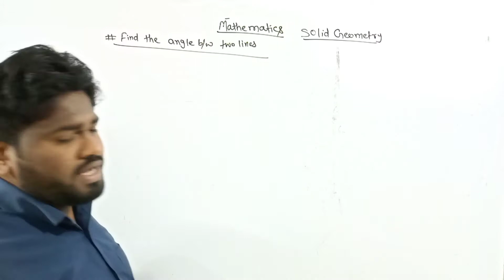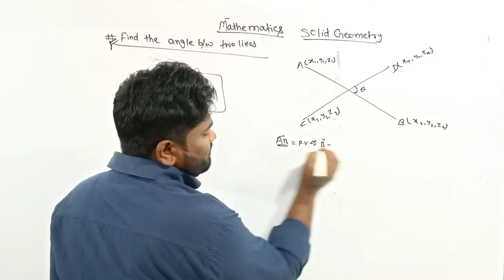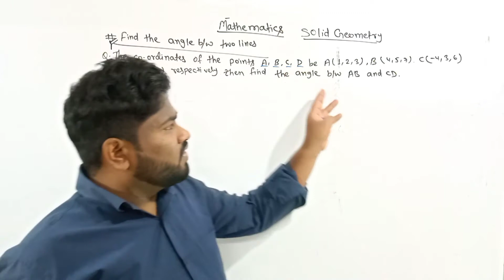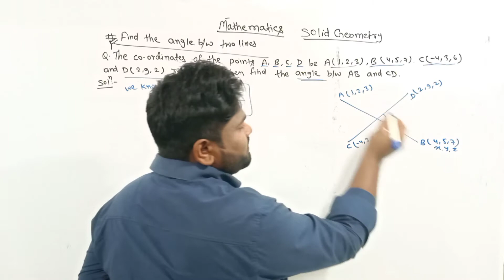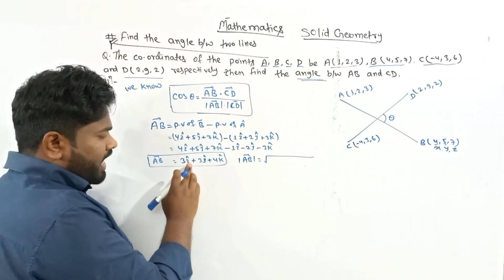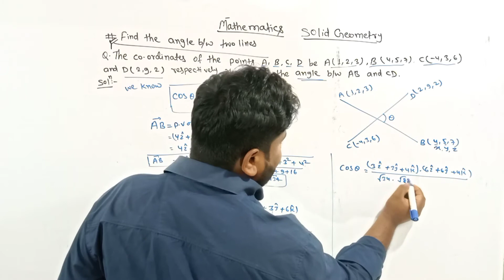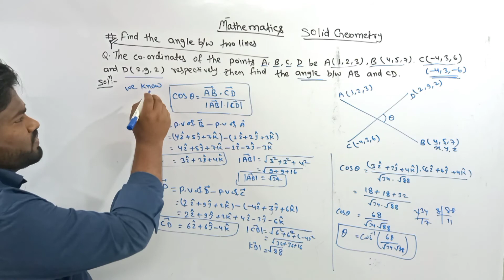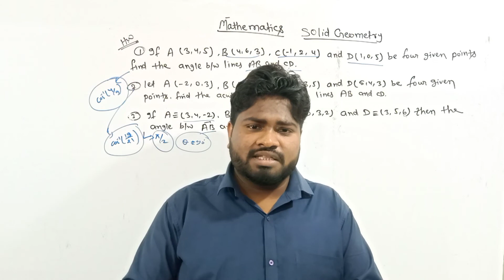BCECE LE [2021]🔥🔥।। Mathematics।।🔥🔥Angle Between two Lines ।।Solid_Geometry।।